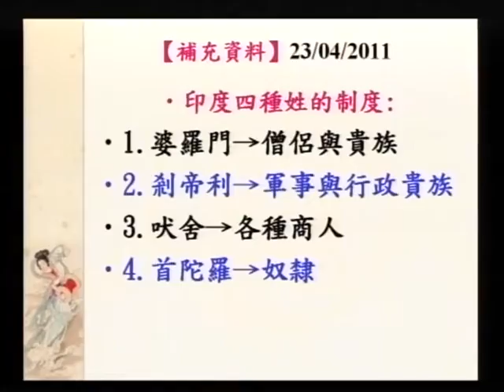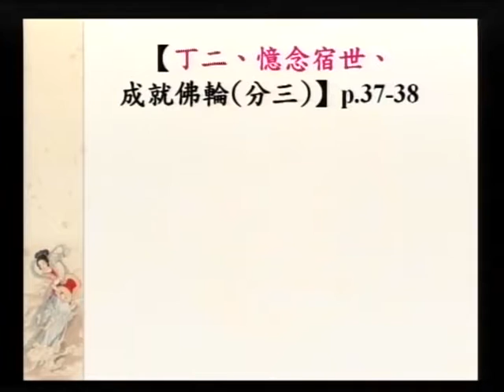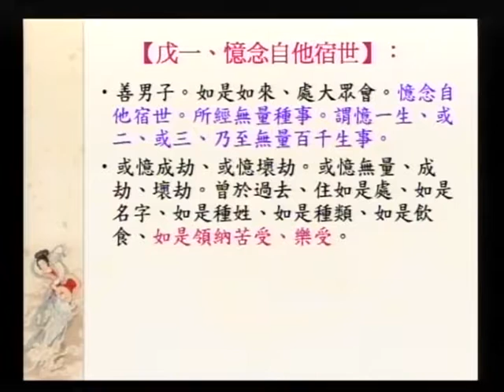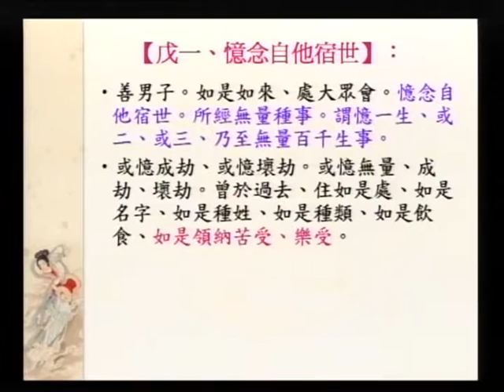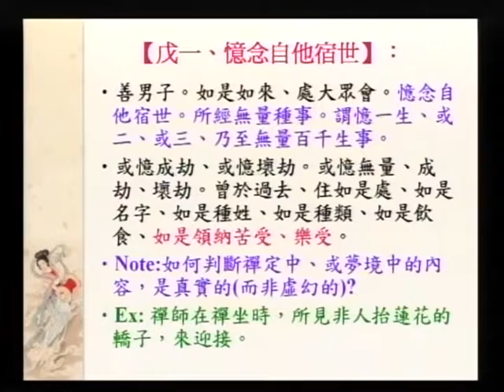SBA17-3 大願地藏菩薩的修持法門之簡介：《大乘大集地藏十輪經：第二、十輪品》（第三部份）第六集